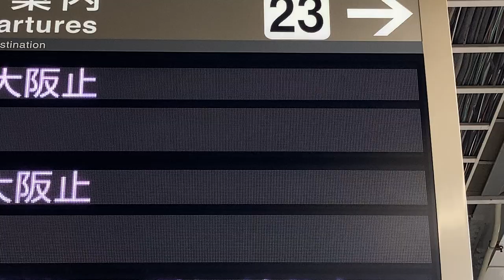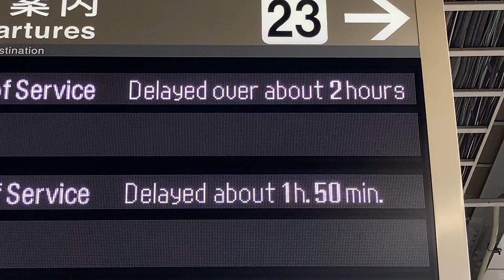【遅れあり】東海道新幹線 新大阪駅 ホーム発車標(LED電光掲示板)